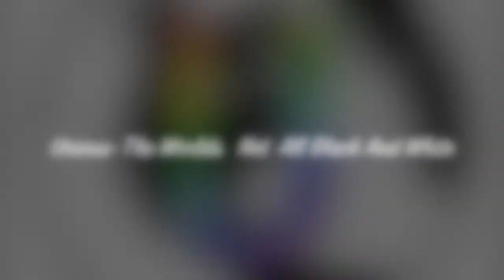CA3, Cordell Amy